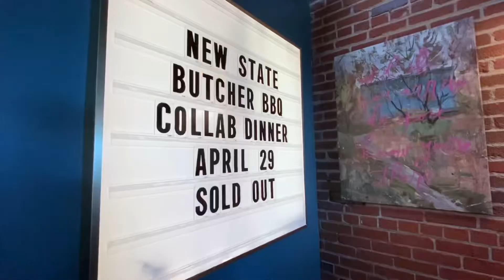Lost in Oklahoma — The “Meating”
A one-of-a-kind food collaboration between two of the area’s favorite restaurants. Carnivores unite!